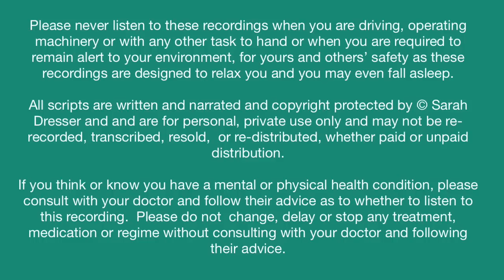Rapid Healing of Self Esteem With the Superconscious (Part 1 of 2) | Healing Sleep Hypnosis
This rapid healing hypnosis is designed to find and heal the root cause of self-esteem, self-worth and confidence with the help of the Superconscious.  This will take you back to the root cause of your self-esteem issues to heal it, then to pre-birth, in between lives, and then past lives.  Then you travel forward and you are showered in love at birth and embed highest self-esteem at every age of this life.  We then visualize how tomorrow will look with higher self-esteem firmly in place.

Time Stamps
00:00 Intro
01:18 Start
02:13 Clarify the vision of you with strong self-esteem
04:10 Confirm your agreement to positive change (3 yeses needed)
04:48 Relaxation and start self-esteem strengthening
22:53 Deepened to discover your light / inner strength
29:00 Core healing of self-esteem, self-worth and confidence

Learn more about me, how hypnotherapy helped me overcome more than a decade of insomnia in just a few sessions, the neuroscience behind hypnotherapy, and my passion for low-cost and no-cost support for all.